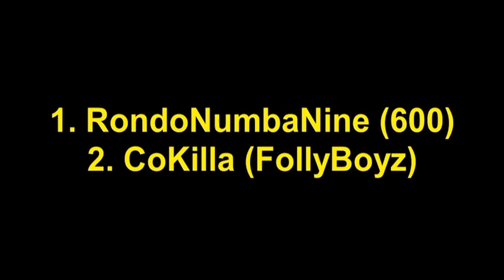051 Drilla ( MellyWay/051 Young Money ) Bodies